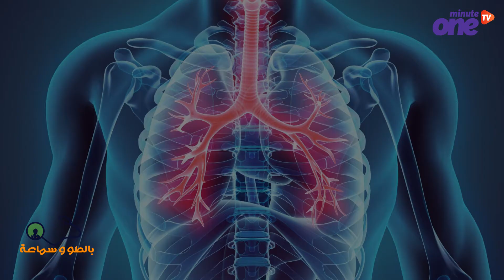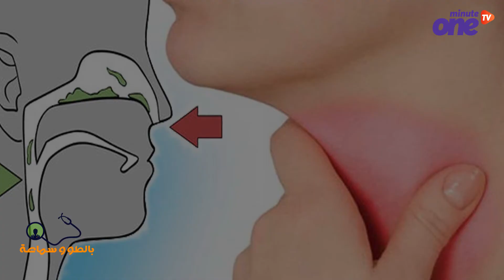العسل أفضل لنزلات البرد من المضادات الحيوية